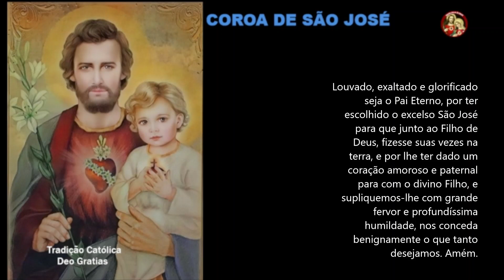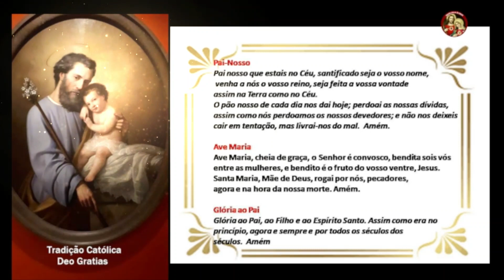Coroa de São José para implorar o seu auxilio em qualquer necessidade!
Viva Cristo Rei ! Viva Nossa Senhora!
Para implorar seu auxílio em qualquer necessidade
É costume entre os devotos de São José rezar essa oração como também outras devoções a São José nas quartas feiras, dia dedicado a São Jose. Também muito recomendado rezar essa Coroa de São José no seu dia, 19 de Março. É muito própria para esse dia a coroinha que escreveu e rezava o Revmo. Pe. Xifré, superior geral dos Missionários do Coração de Maria, que morreu em odor de santidade.
Deixe o seu gostei e compartilhe nossos videos. Obrigada!
Mara, fundadora do canal Tradição Católica Deo Gratias!